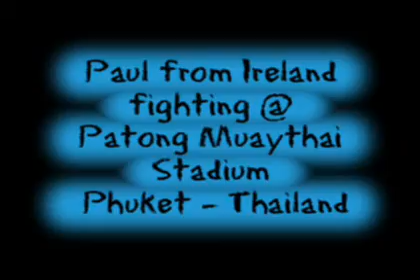Paul from Ireland - 26th May 2007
Paul  Wins by 1st Round KO @ Patong Muaythai Stadium
Phuket Thailand.